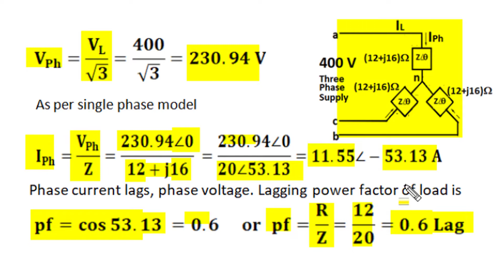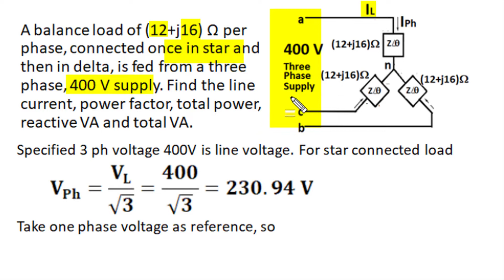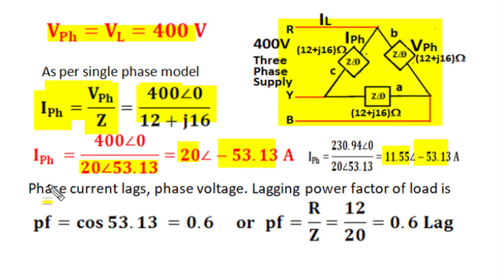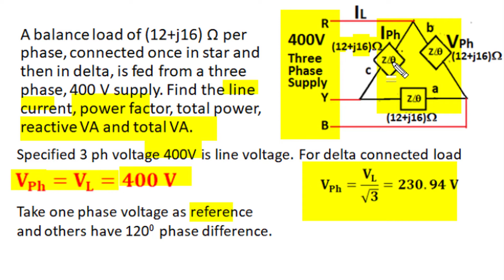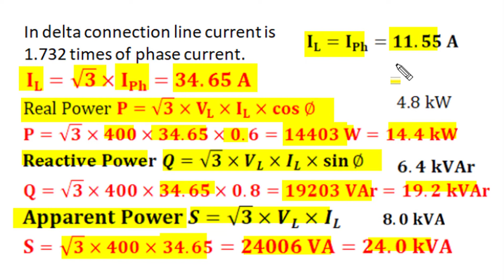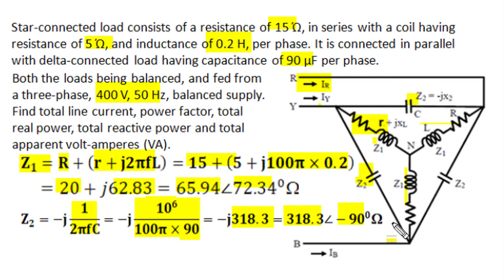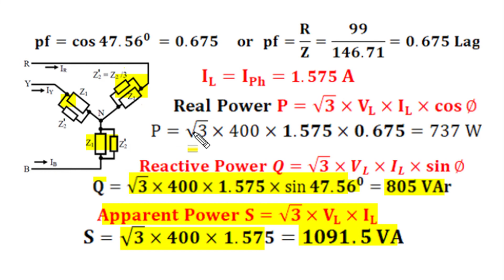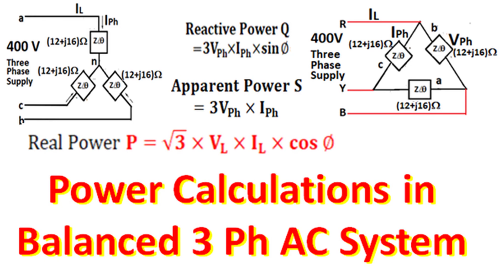Calculations of Real Apparent Power in Three Phase Balance AC Power System # Star-Delta Connection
This video describe Calculations of Real, Reactive and Apparent Power in Three Phase Balance AC Power System. It analyze both simple Star and Delta Connection as well as parallel combinations.